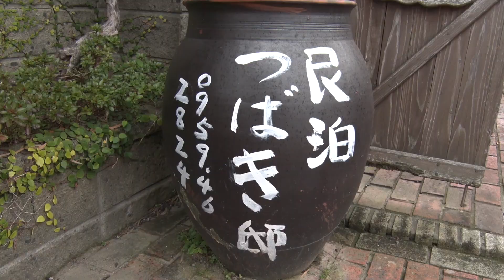GOTO Satoumi アンバサダー 中島早貴・森咲樹 はじめての民泊体験旅行in 上五島！！ Part.1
長崎県新上五島町の魅力をアピールする「GOTO Satoumiアンバサダー」に就任した中島早貴と森咲樹（アップアップガールズ(仮)）が、今年も新上五島町の魅力を伝える女子旅を行いました。
五島列島Ｂ＆Ｂが主催する新上五島町の「民泊」を利用して新上五島の皆さんと触れ合いながら、沢山の体験を行いました。

島の人たちが、お客様を親戚の感覚でお迎えし、島の生活や島の人情とふれあっていただくのが目的です。たとえば、自然に囲まれた地元でとれた魚、野菜を使って食事の準備をし、料理もお客様と一緒に楽しく行ったり、島ならではの環境で遊んだり、島の仕事を体験したりと、新上五島町は和やかで気さくな雰囲気で皆様をお迎えします。皆様に”島のお父さんお母さん”という感じで接していただければなによりです。

新上五島町は、長崎県五島列島の北部に位置し、町の大部分が西海国立公園に指定されています。白浜の自然海浜が多く点在し、海はダイバーたちからも人気を集める注目スポットです。

「遊ぶ。暮らす。育てる。SATOYAMA & SATOUMI へ行こう2019」開催！
【会場】幕張メッセ 国際展示場 2・3ホール
【出演】ハロー！プロジェクト、アップフロントグループ所属タレント他
【主催】SATOYAMA & SATOUMImovement2019 実行委員会
 ※入場無料
 ステージのほか、物販コーナー、出展ブースを予定しています。
 是非、イベント会場にお立ち寄りください！

イベント詳細は随時、SATOYAMA ＆ SATOUMI movement
オフィシャルサイトにてお知らせいたします。